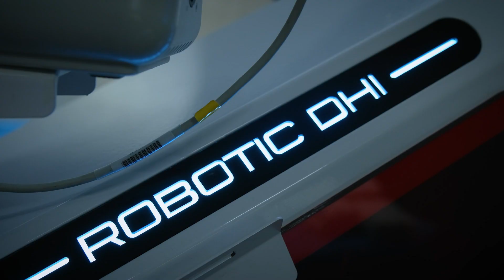5 Months Result - Hair Transplantation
Our guest had a hair transplant just 5 months ago, and his new hair looks amazing! 🌟 Witness the incredible transformation and the confidence that comes with it.

Who is Dr. Terziler ?

Dr. Terziler, starting from 2022, using advanced technology, continues to serve by bringing together under the brand "Dr.Terziler Exclusive Hair Clinic" hair transplantation and hair treatment methods. Dr. Terziler has combined the knowledge and experience of almost half a century in hair transplantation and hair treatments under one roof with the concept of holistic aesthetics in his clinic established in accordance with international quality standards.

Dr. Servet Terziler , President of the Board of “Dr. Terziler Exclusive Hair Clinic” is also the founder and president of TÜSATDER (Turkish Health Tourism Association) and a member of the DEİK (Foreign Economic Relations Board) Health Commission.